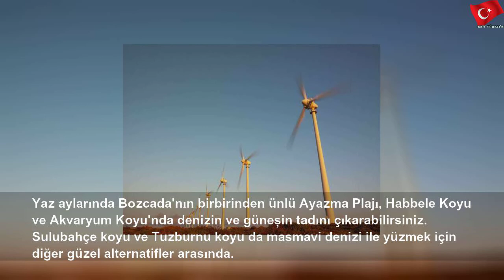Bozcaada'da gezilecek yerler ve yapılacaklar listesi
9 Nisan 2020 Perşembe
Bozcaada'da gezilecek yerler ve yapılacaklar listesi | Lucas Rodriguez
Çanakkale&#39;ye bağlı olan Bozcaada, Türkiye&#39;nin üçüncü büyük adası konumunda. Yaz tatillerinin en güzel rotalarından biri olan Bozcaada&#39;da gezilecek yerleri sizin için derledik.